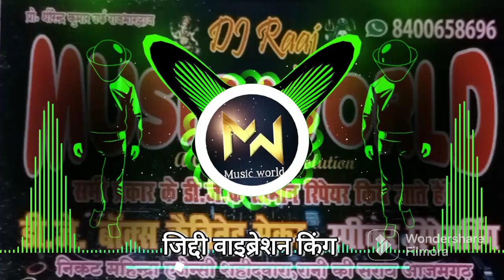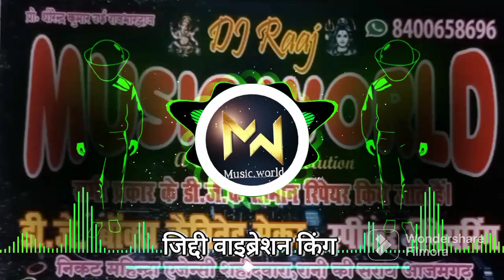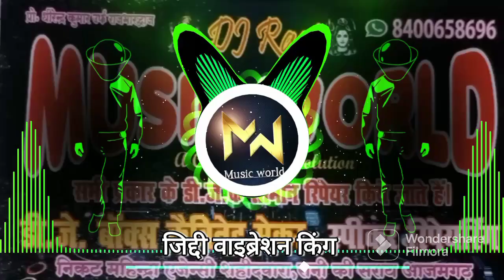Baraf Ke Pani 2 Bablu# Sawariya#HardElectro Mix Dj Raaj Bhardwaj#Ziddi VIbration King 2023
title -djraajbhardwaj
dj Abhishek barhaj